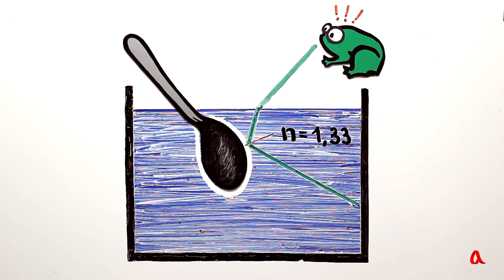Отпечатки пальцев и полное внутреннее отражение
Если две оптически плотные среды разделены тонкой прослойкой воздуха, лучи света будут испытывать полное внутреннее отражение на границе этих двух сред, а точнее — на границе одной из этих сред и воздуха.